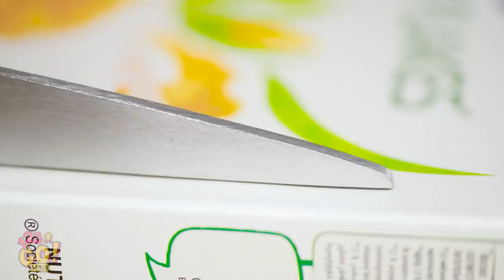SMART COOKING LIFE HACKS THAT ARE SO EASY || Kitchen Tips And Tricks by 123 GO! GOLD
Get your appetites ready because we’ve scrounged up some extremely amazing food ideas and cooking tips you didn’t even know you needed! Funny kitchen hacks and cooking tricks will totally make your day!

TIMESTAMPS:
00:01 Awesome Food Hacks
00:36 Pop It Hacks
01:07 Crazy Food Hacks
01:54 Kitchen Hack
03:45 Cooking Hack
04:20 Awesome Food Hack
05:13 Kitchen Tip